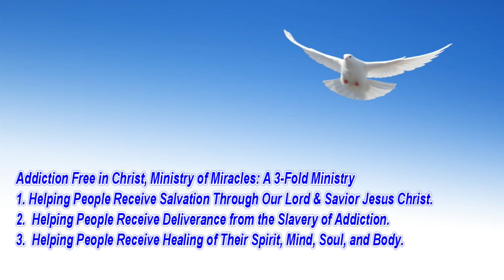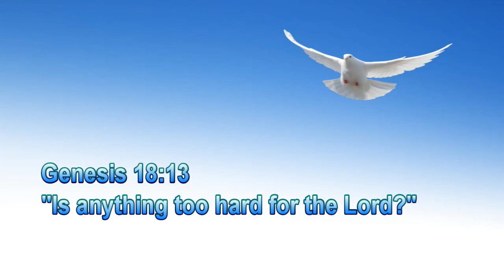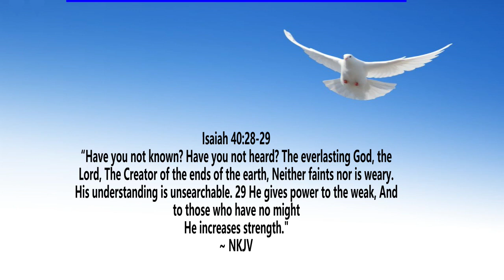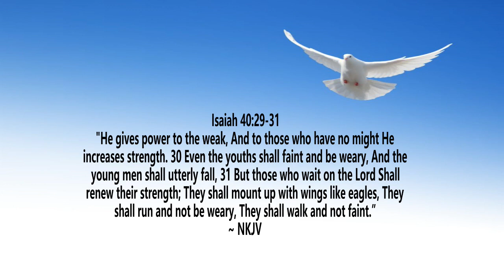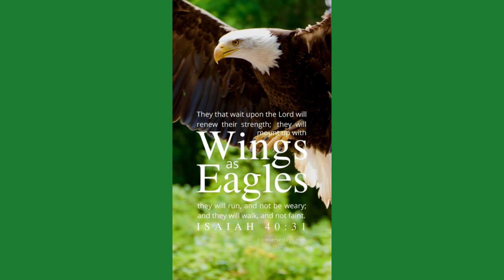What to Do When You Do Not Know What to Do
Pastor Jerry Jenkins' January 16th, 2023 Message: "What to Do When You Do Not Know What to Do” with Pastor Julie Jenkins.